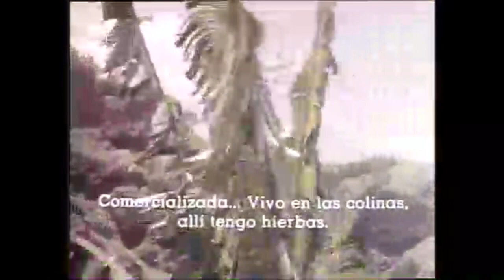Jamaican Rastafarians - interview (1979)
By 1979 the world at large became enamoured with reggae music, thanks to the popularity of Bob Marley in particular, and became aware of a new form of cultural rebellion emanating from Jamaica - Rastafarianism. Borne out of social injustice, practitioners were much maligned and marginalised and in this short feature, three proud Rastas with their unique patois try the best to explain the philosophy behind the rebel stance.